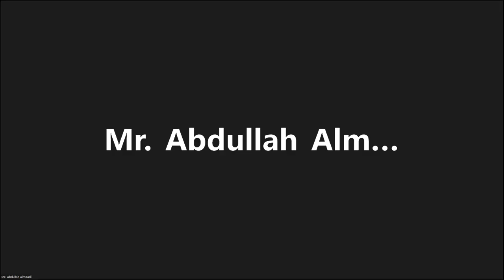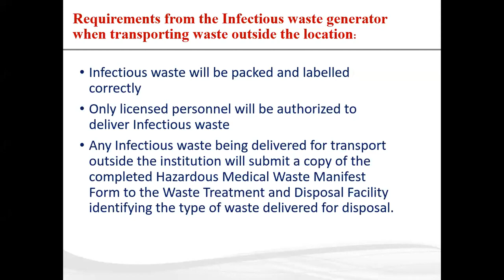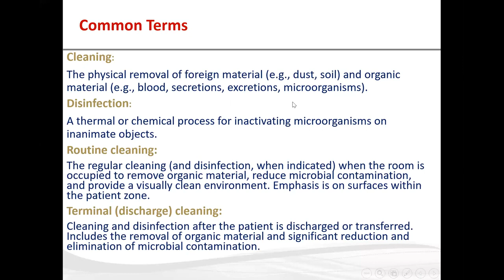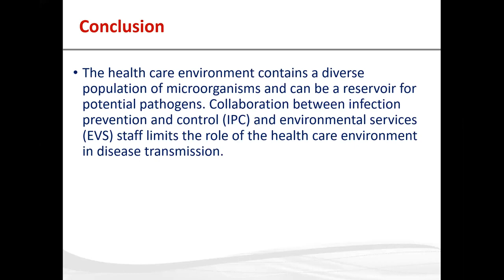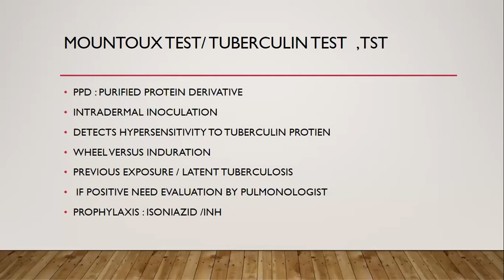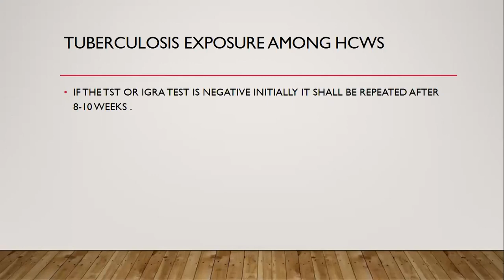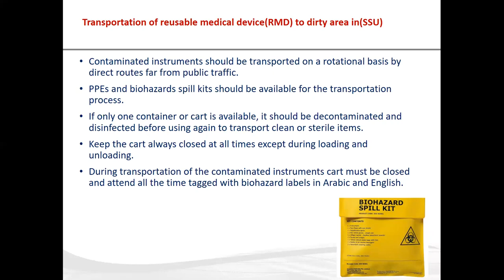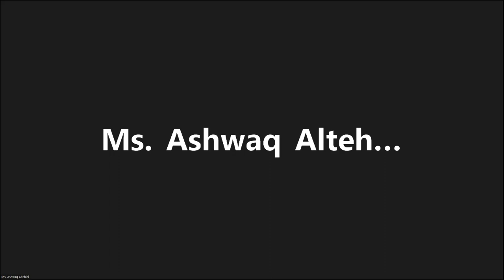Basic concepts of infection control in primary health care centers PHC Part 2